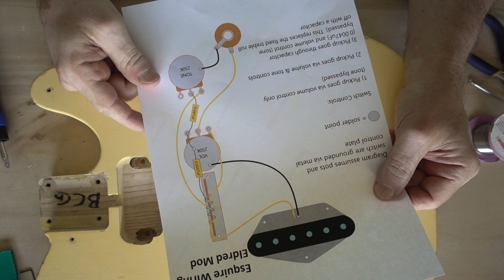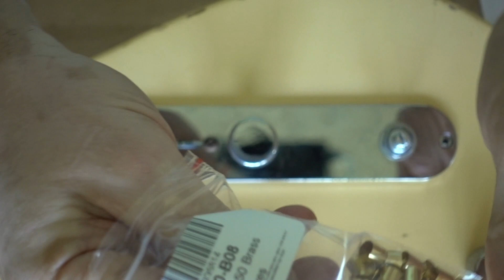DIY Workshop: How to convert a Telecaster into an Esquire | Guitar.com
Is less really more? We’re testing the theory by converting a T-style partscaster into an Esquire with the Eldred mod.